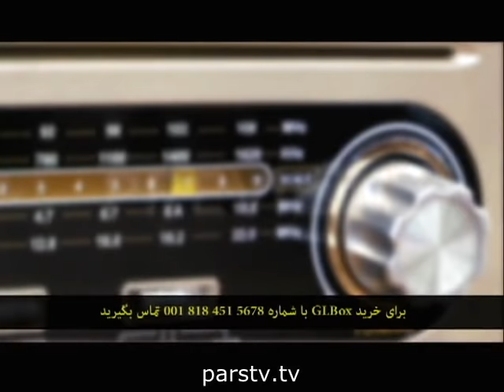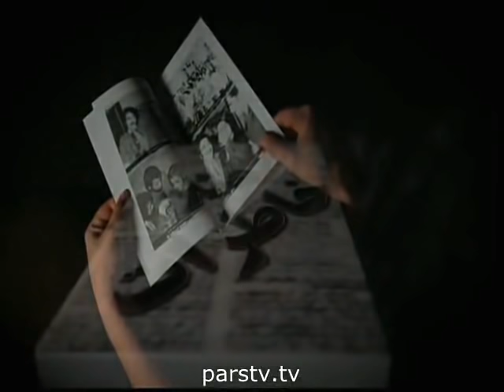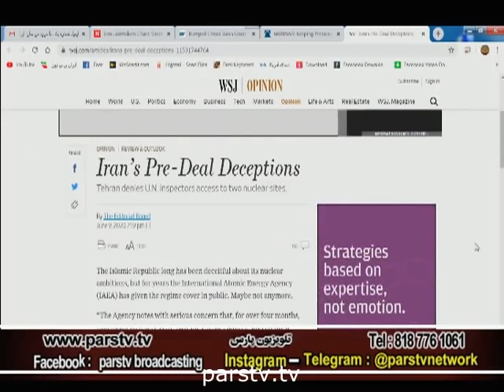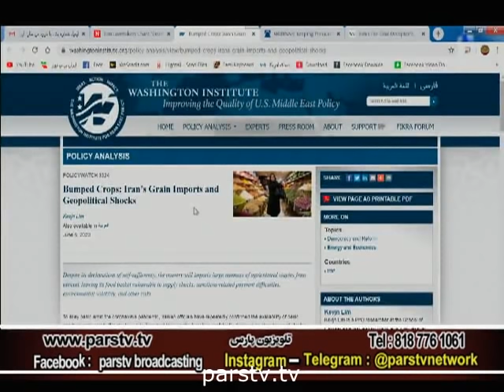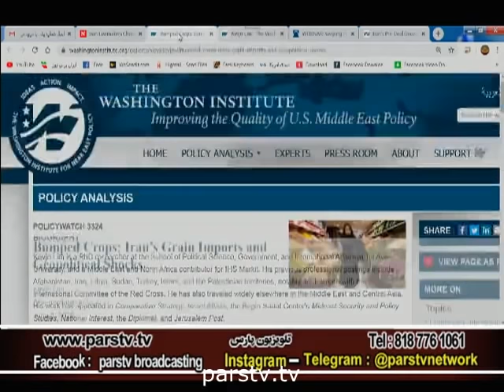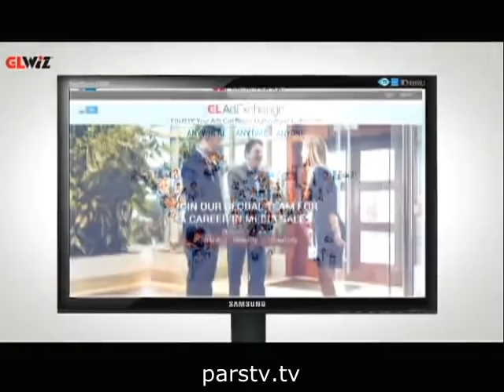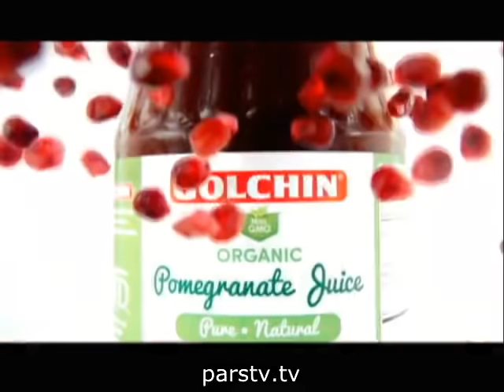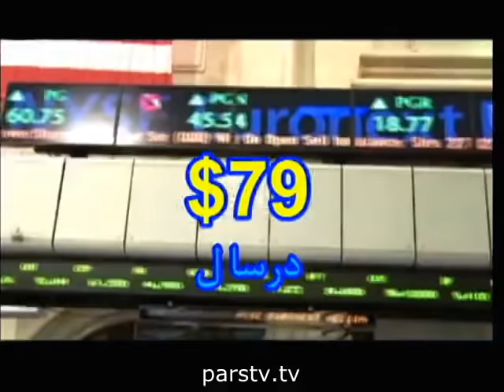حسن داعی- یادی از مرجان گرامی - احتمال فرستادن حمید نوری به سوئد توسط رژیم آخوندی - منصوری در آلمان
مجری: استاد میبدی
توییتر و تلگرام حسن داعی
همه ی ویدیوهای هفتگی حسن داعی در اینجا